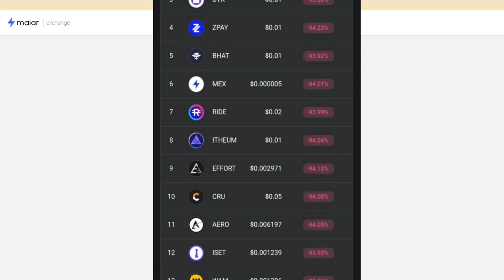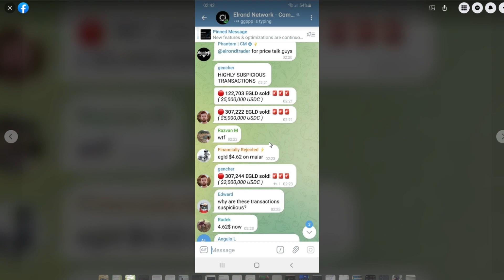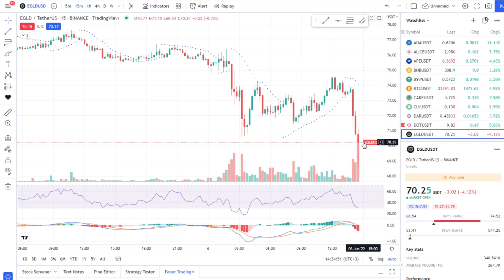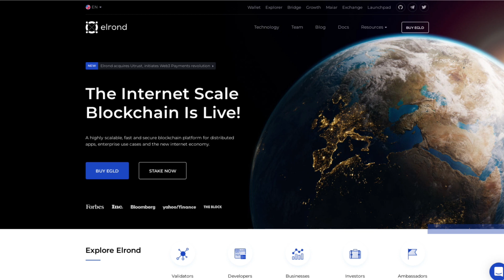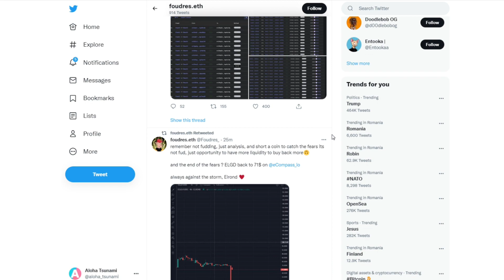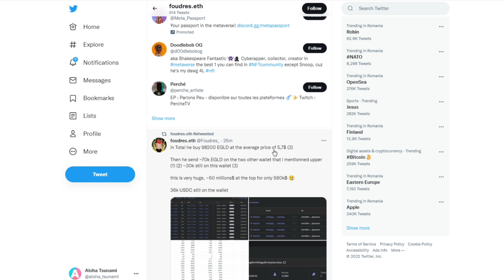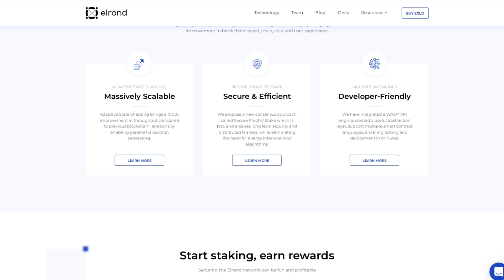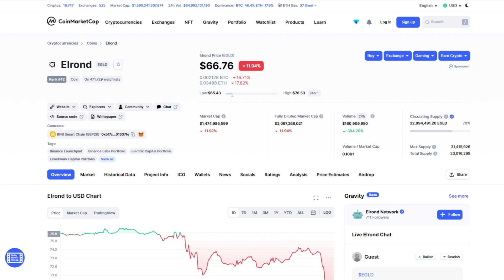De ce a ajuns ELROND la 5$ pe Maiar Exchange?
Elrond a avut parte in ultimele 24 de ore de cel mai mare atac de pe acest blockchain, pretul monedei EGLD avand parte de o scadere de peste 92% in doar 38 de minute.
In urmatoarele  minute vom vedea ce a cauzat acest crash si ce face Beniamin Mincu pentru a remedia aceasta problema. De asemenea, vom vedea cum va afecta acest incident pretul monedei Egold in urmatoarea perioada mai ales ca piata crypto este in bear market si multe criptomonede au parte de scaderi uriase.